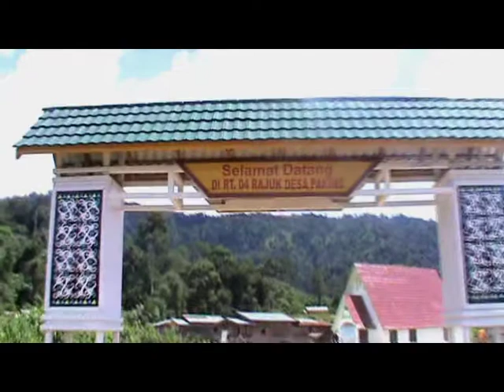Lagu Daerah Kaltara "AIR TERJUN SEMOLON" Cipt. Lalu Apui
@studiodayak : Sala satu objek wisata andalan di Kab. Malinau